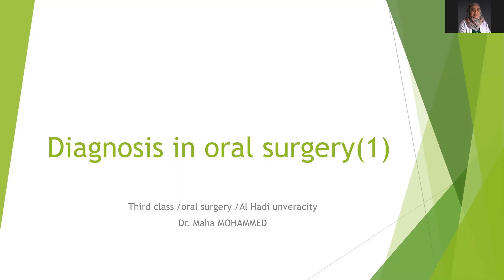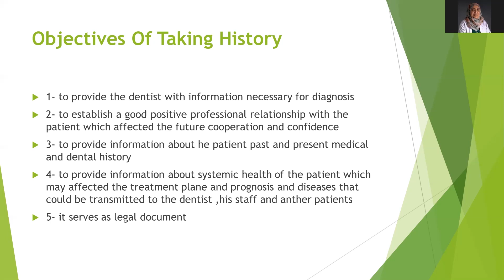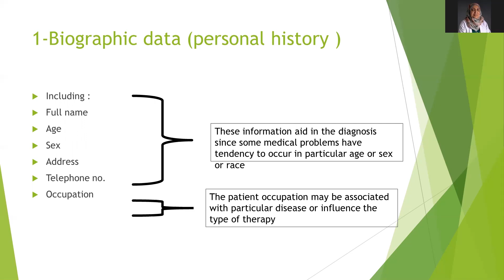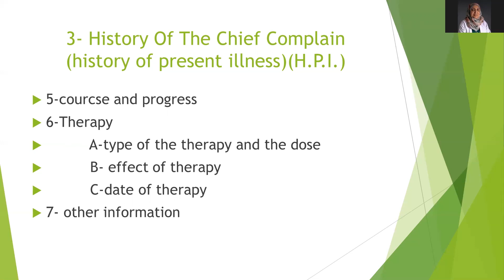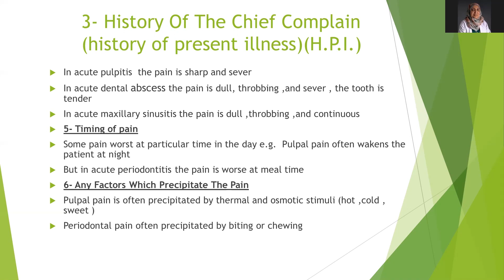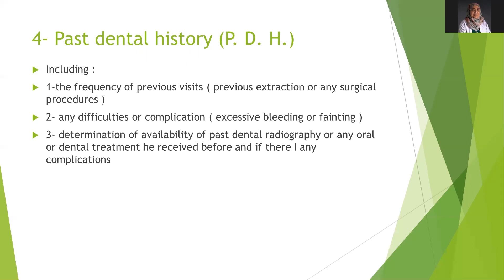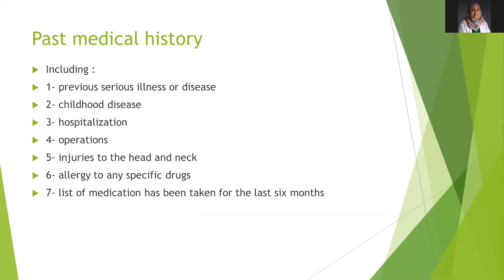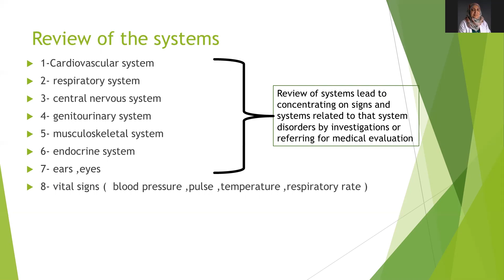( diagnosis in oral surgery (part 1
serious of sessions of oral surgery for the third class of dental collage